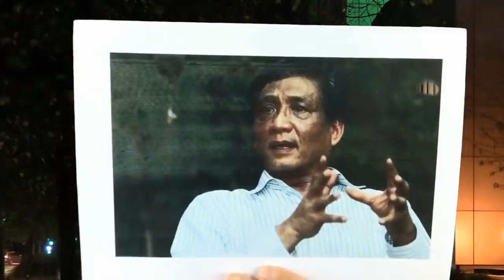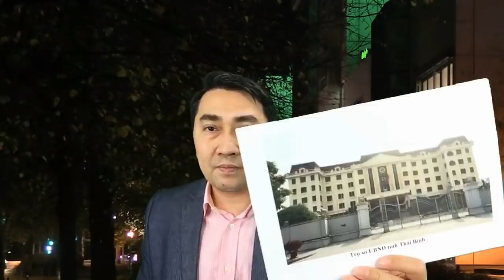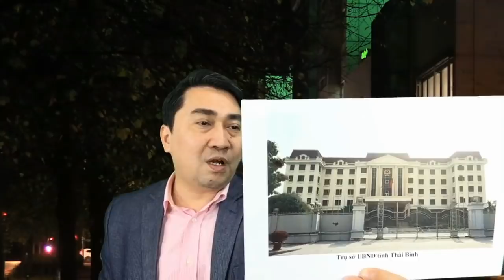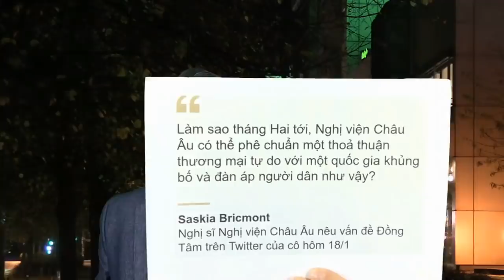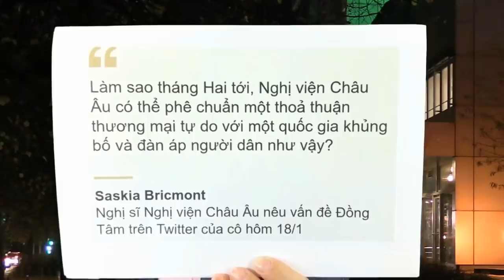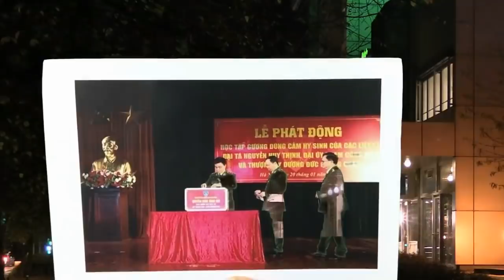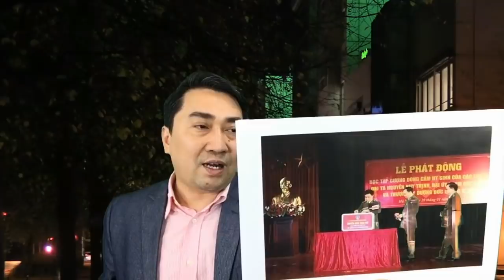Vụ Đồng Tâm: Trọng, Phúc sợ dân lật đổ